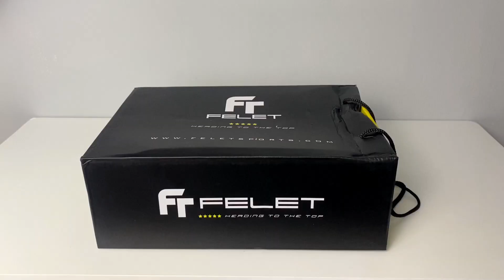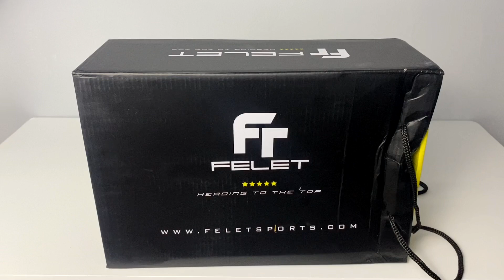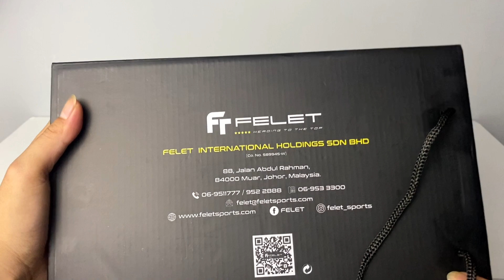FELET FLYING PRO || SEPATU TERBAIK YANG PERNAH DIREVIEW NIH!!